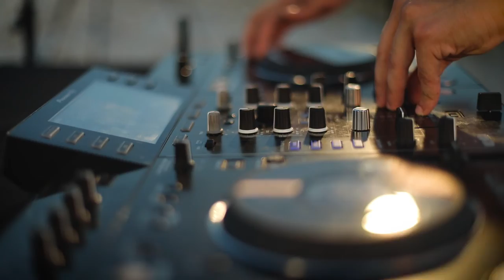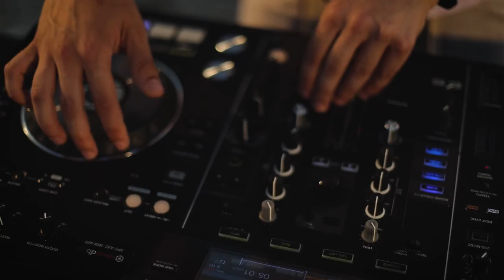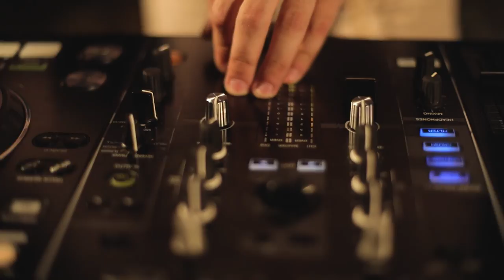Melodic House (Sunset Mix) - Royce Karam Performing on Set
Royce Karam performing on a dj set

 This performance has been recorded live.

Gear used in this video:
-Pioneer XDJ-RX
-2xCanon 5D MarkIV
-Dji Mavic Air 2
-Osmo Action
-GoPro